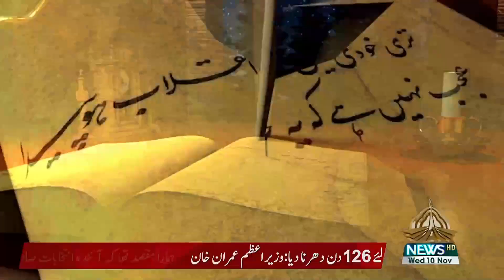SPORTS 360 | 10 11 2021